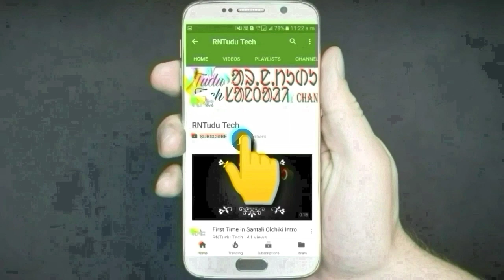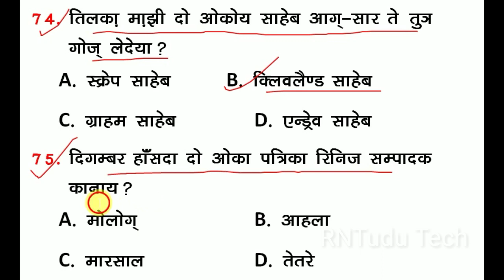Jssc Santali Old Question Answer SBCCE, JECCE Special PART-3 उत्पाद सिपाही और विशेष शाखा निरीक्षक